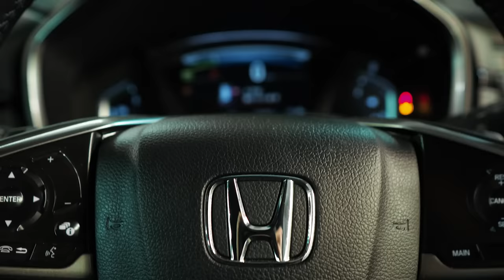Honda CR-V Hybrid | Что представляет собой гибридный ЦР-В 5-го поколения?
Друзья, всем привет! На этот раз к нам в руки попала Хонда ЦРВ Гибрид, 5-е поколение модели. Полноприводный автомобиль 2018 года выпуска с пробегом всего 35 тысяч км по Японии. В 25 минут мы постарались вместить достаточно информации, чтобы Вы могли сделать свой выбор по этой модели.

★ Продажа Авто
★ Покупка Авто